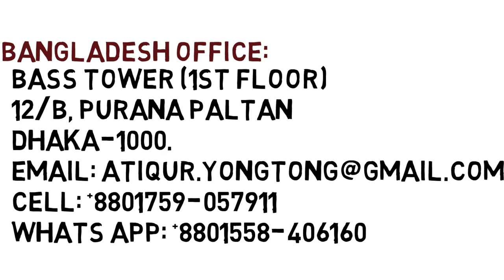Single Girder Over Head Crane , Borren Hoist/ Euro Hoist YT Crane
Guangdong Yongtong Crane Machinery Co. Ltd.
2 X 10 Ton Double Girder Gantry Crane For Prefabricated Steel Building Manufacturers.
China Office: Foshan, Guangdong, China
Bangladesh Office: Bass Tower 12/B,(1st Floor),
Purana Paltan Line,Paltan,Dhaka-1000

Guangdong Yongtong Crane Machinery Co., Ltd was founded in 1996 and is specializing in designing, manufacturing, and installing European styles of bridge cranes and Gantry cranes, portal cranes and rotating ship unloading cranes, etc. The cranes are delivering to various places in China and exported to the countries in Southeast of Asia, Africa, South America, Mid-east and east Europe. The head office is located in the city of Foshan. The company is composed of two factories which cover 130,000 sqm, an open goods yard that occupies 3000 sqm, a coasting line with the length of 200m and a port that covers 20,000 sqm. And the company has almost 600 employees, among which, the middle and high-level engineers account for 12% of the total head counts. Guangdong Yongtong Crane Machinery Co.,Ltd Manufactures the European Style overhead cranes with good features, best prices, and using advanced technology. The company has cooperated with the head enterprise in the crane field of DEMAG CRANES(Shanghai). The cranes with the trademark of PARTNER OF DEMAG CRANES, which conforms to Chinese standards and FEM standards, shall be designed, manufactured, and installed according to design concepts, ways, technologies, and acceptance standards from DEMAG.

Over Head Crane
YT​​ Crane
Md​​._Atiqur_ Rahaman

It Uses for me and my all Friends Education Purposes